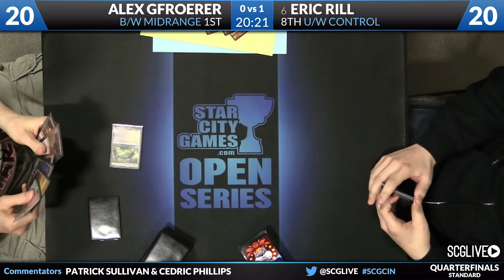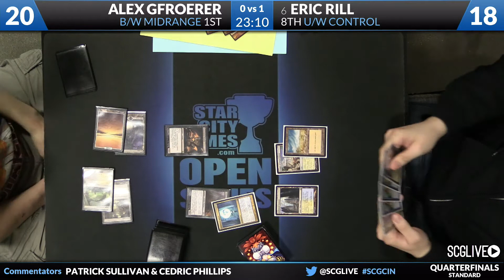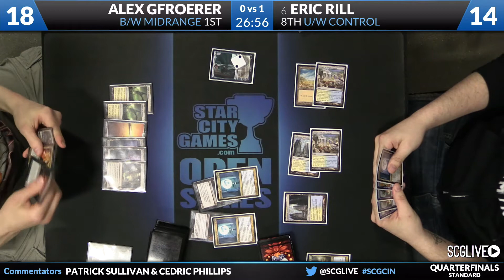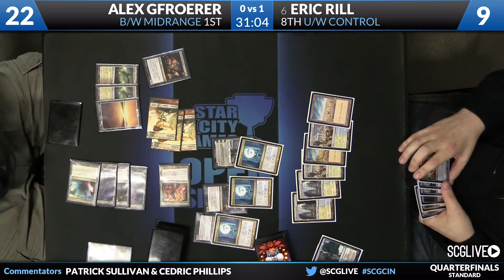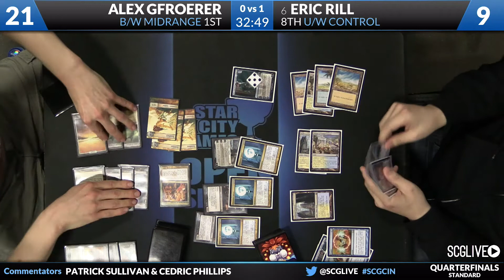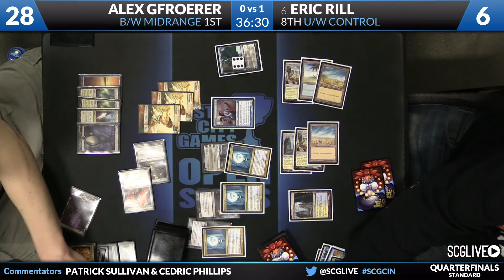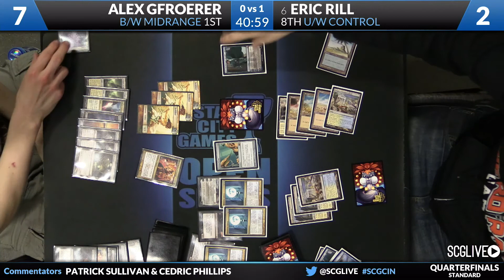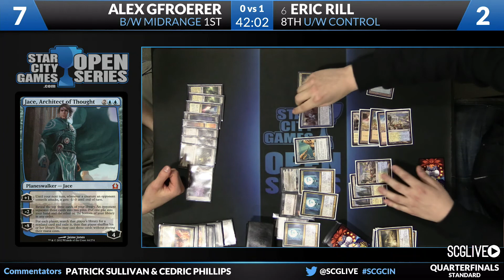SCGCIN: Quarterfinals B - Eric Rill vs Alex Gfroerer | Standard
From SCG Cincinnati on May 3rd, 2014